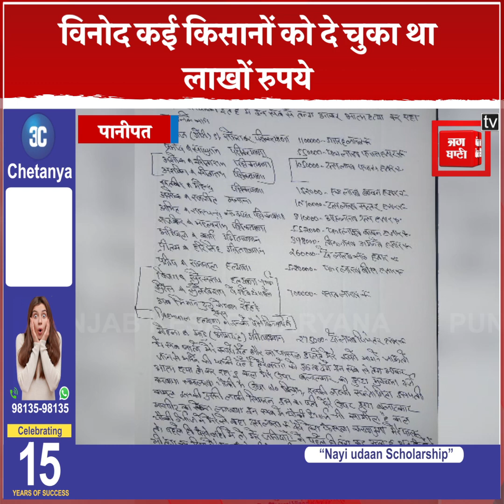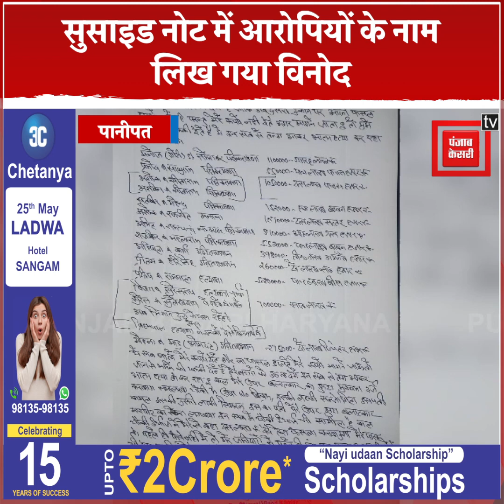कर्ज के लाखों रुपये वापस न मिलने पर आहत हुआ आढ़ती, मरने से पहले व्हाट्सएप पर बयां किया दर्द